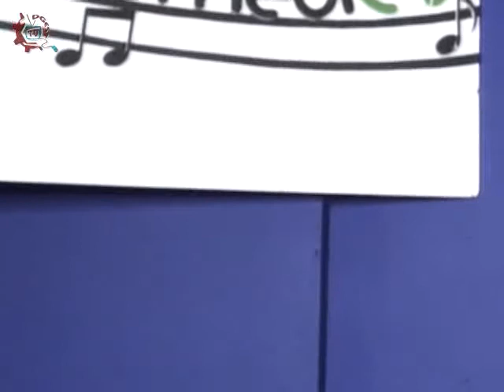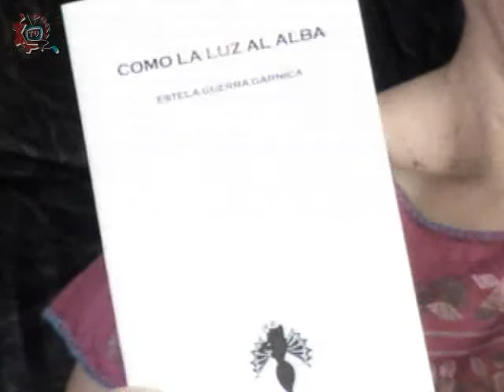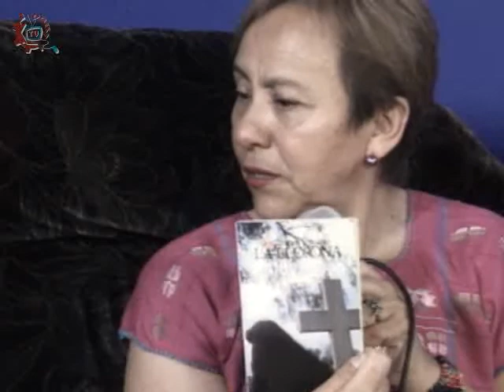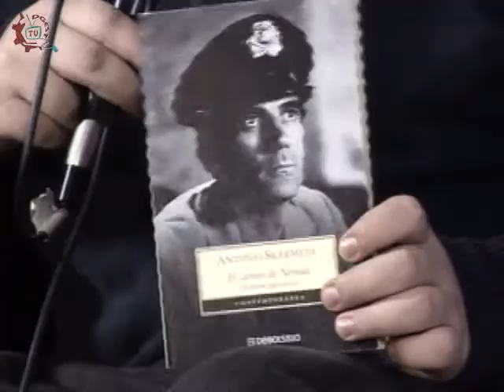20140430-CE1314/Poesía, voz del espíritu/Ricardo Suaznavar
Poesía, voz del espíritu. Invitado: Ricardo Suaznavar. Conduce: Estela Guerra. Fecha de emisión: 30 de abril de 2014. Este y otros programas los puedes ver